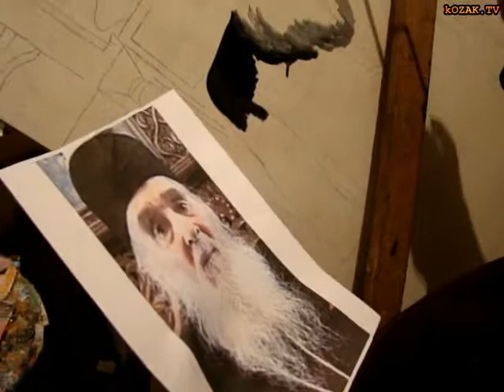майстер-клас художник Олександр Козак портрет священника полотно олiя 180х70см.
майстер-клас художник Олександр Козак портрет священника полотно олi 180х70см.master class artist Alexander Kozak portrait of the priest canvas 180 x 70 cm.artistul de clasă maestru Alexander Kozak portret de pânză preot 180 x 70 cm.